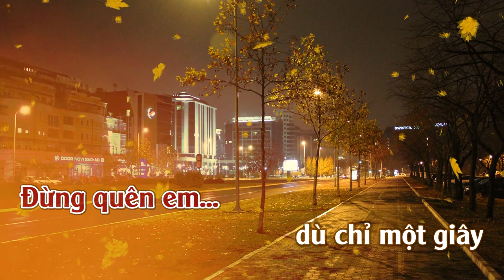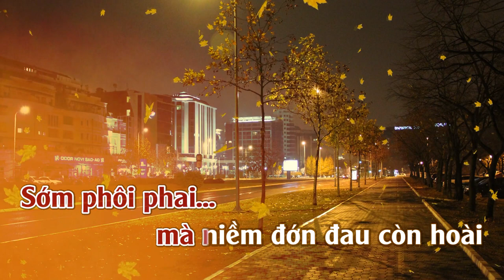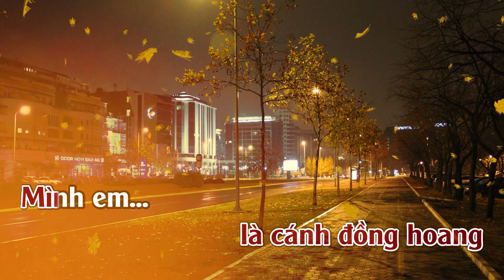Đừng Quên Em | Karaoke | Tone | Nữ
Đừng Quên Em
Tác giả: Lê Dinh